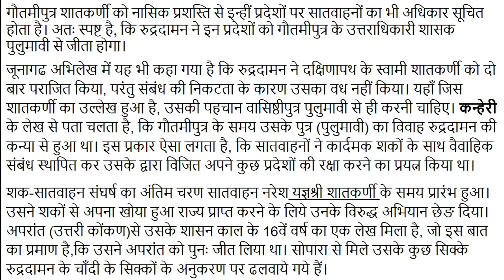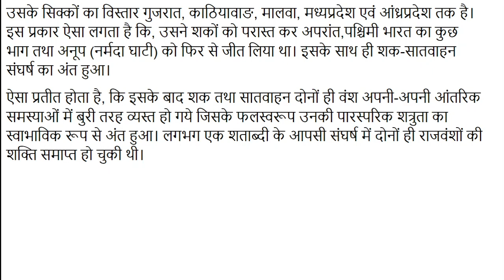#6 शक-सातवाहन संघर्ष का वर्णन Description of Saka-Satavahana struggle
सातवाहन नरेश शातकर्णी प्रथम की मृत्यु के बाद सातवाहनों का इतिहास अंधकारपूर्ण हो गया। 17 ईसा. पूर्व के लगभग से 106 ईस्वी (गौतमीपुत्र शा